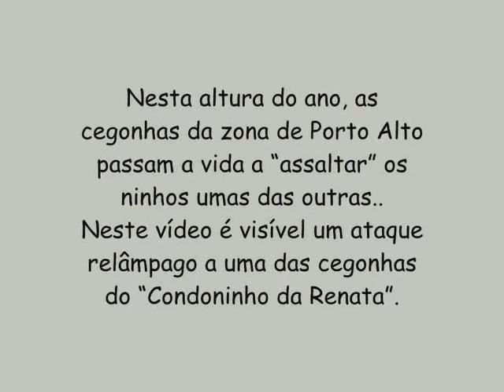Porto Alto, 2010-02-20, 09h36 - Ataque-surpresa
Nesta altura do ano, as cegonhas da zona de Porto Alto passam a vida a "assaltar" os ninhos umas das outras...
Neste vídeo é visível um ataque-relâmpago a uma das cegonhas do "Condoninho da Renata".

Você pode seguir em directo, 24 horas por dia, o comportamento destes animais